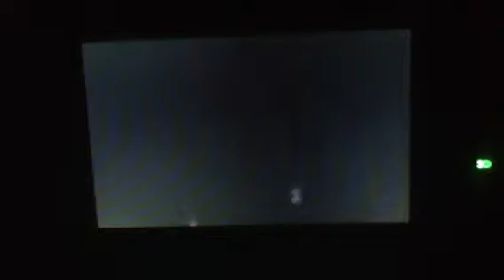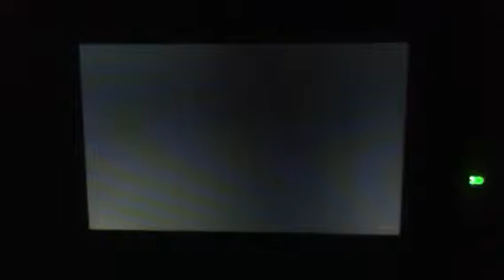Pokemon Y Walkthrough Part 15: Gym Leader Ramos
We evolved 2 guys and next video we will evolve frogadier and maybe tyrunt